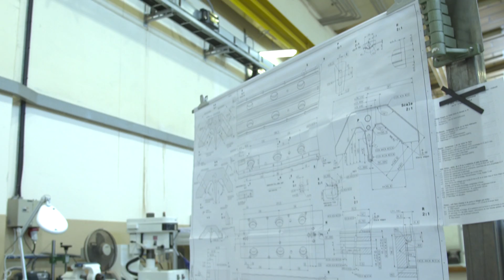Mechanical & Materials Engineering jobs at CERN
Interview de Dr. Alessandro Dallocchio Fabrication Methods & Subcontracting - Section Leader Mechanical & Materials Engineering Group.